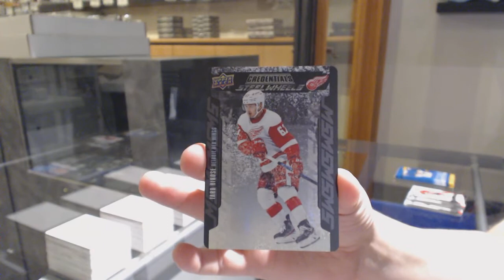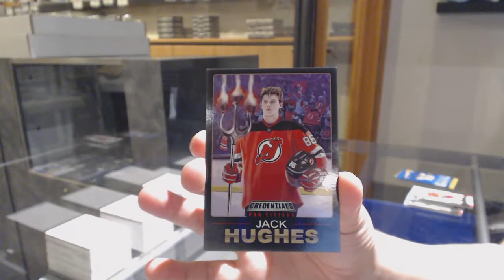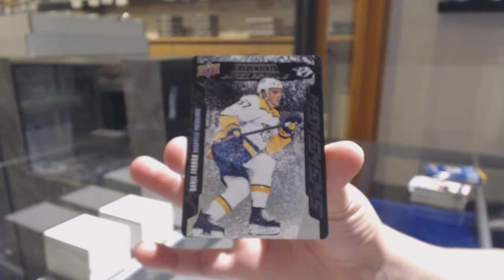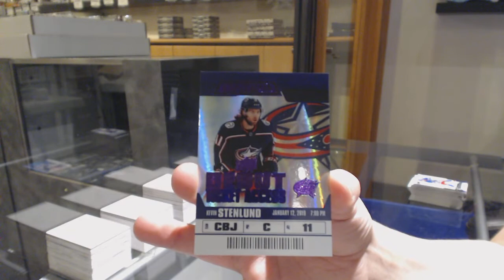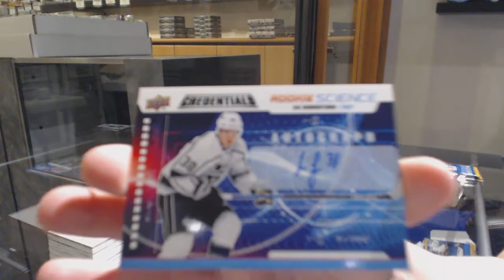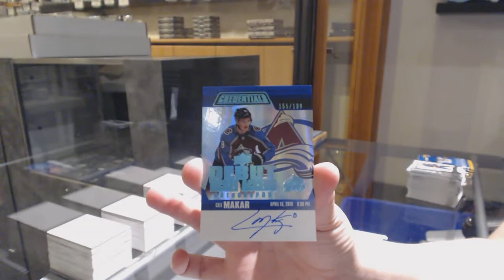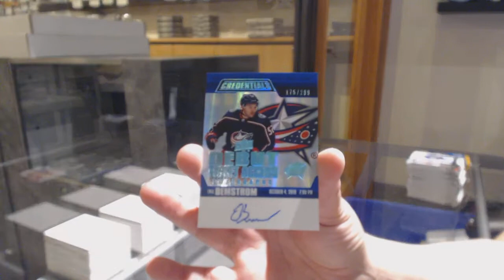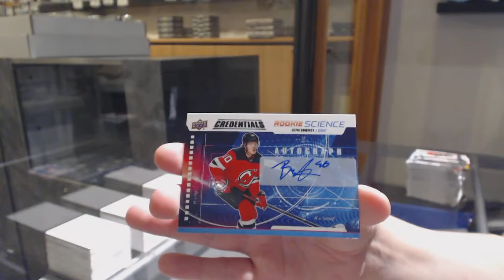19-20 Upper Deck Credentials Hockey 5 Box Break - C&C GB #11,172